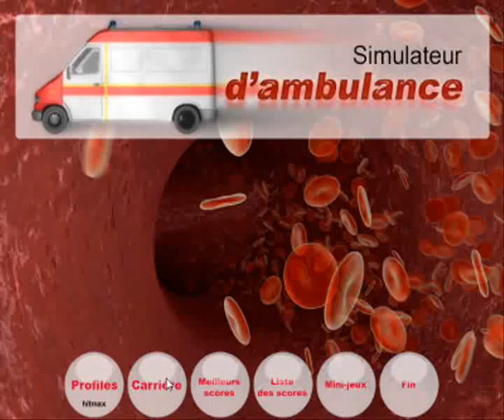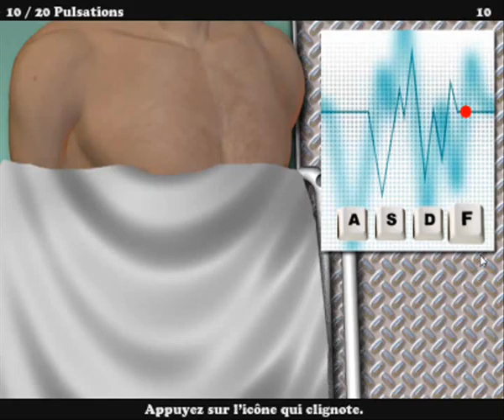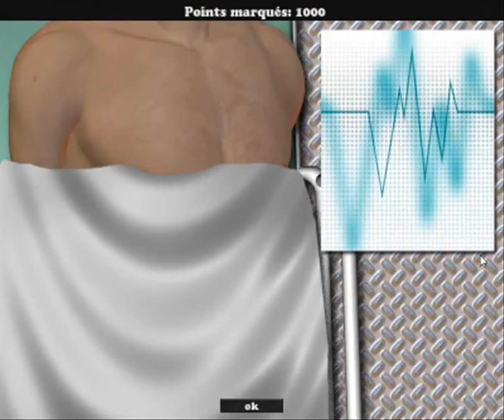Ambulance Simulator 2011 mission 2 by hitmax